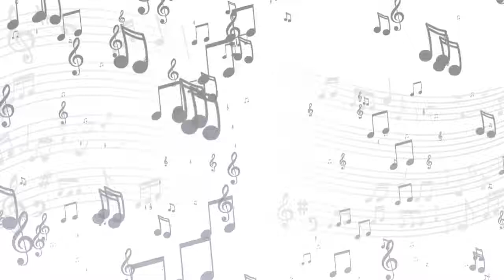Entrevista direccion de cultura de Toluca , Fiesta de la musica